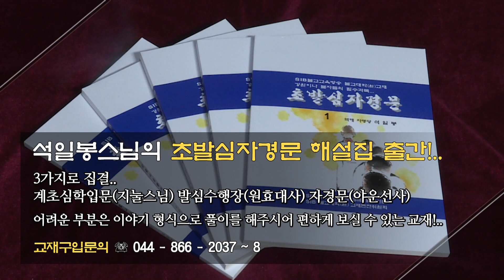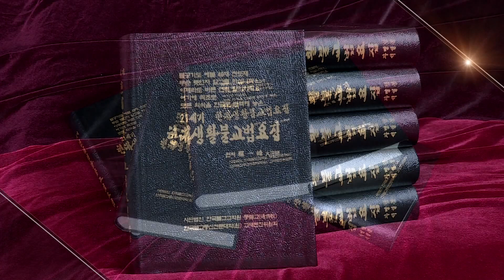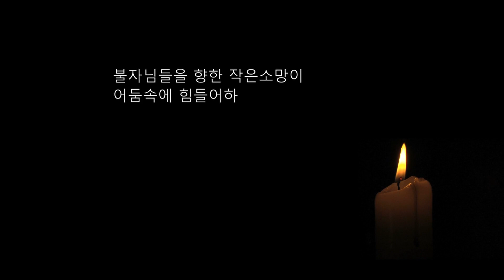자성을 찾는 Svaha 천일법문 제611 회... 청화스님의 불설무량수경 50... 정종분... 제4절 무량수권 하권 극락세계 왕생의 과보(果報) 1...